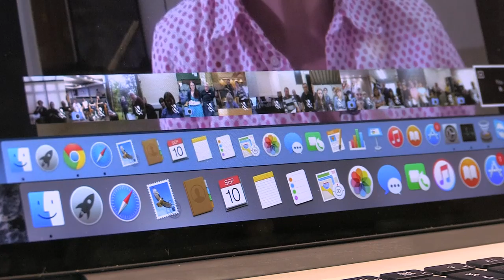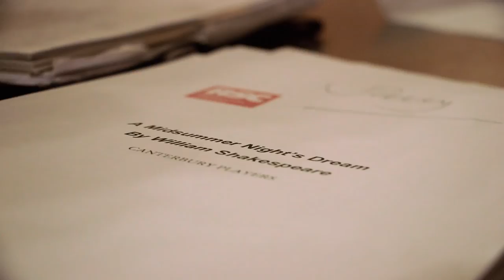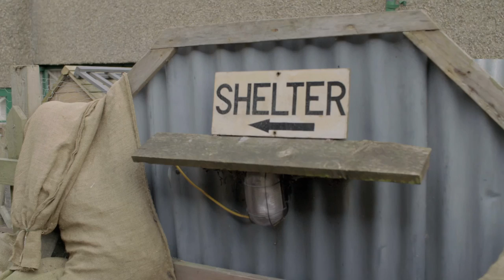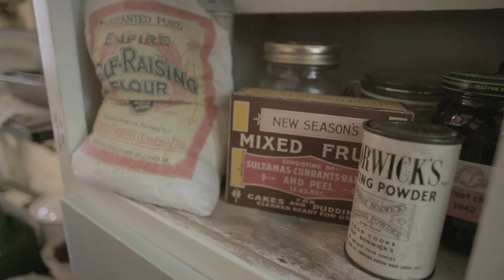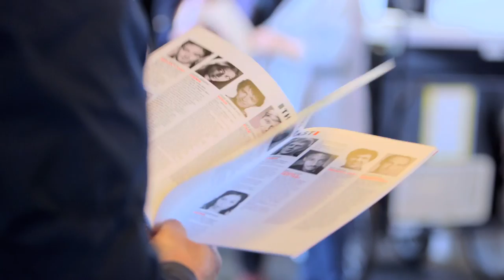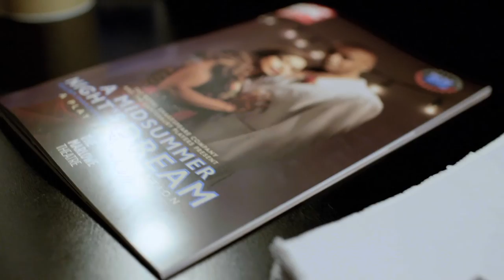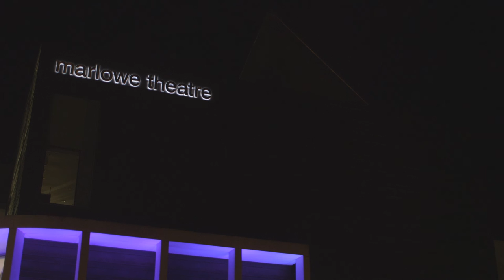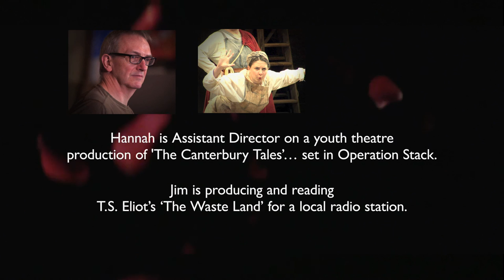BEST BOTTOMS IN THE LAND - CANTERBURY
Can a group of amateur actors from the Canterbury Players make the grade when they perform alongside the Royal Shakespeare Company's finest, in a groundbreaking production of A Midsummer Night's Dream at the Marlowe Theatre in Kent.

Narrated by Miriam Margolyes
Produced and Directed by Samuel Supple